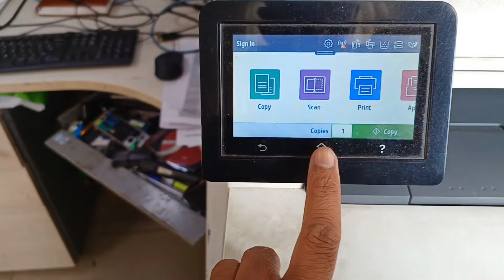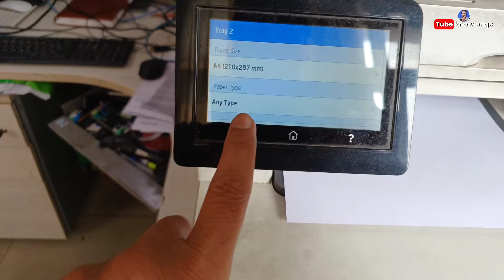HP Printer में Paper Tray Settings कैसे करे? | How to configure paper tray setting in HP Printer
How to configure paper tray setting in HP Printer  | HP Printer में Paper Tray Settings कैसे करे?

es video me bataya hai kaise HP Color Laserjet Pro MFP M479dw Printer me tray settings configure karte hai step by step in hindi.

 About : Tube Knowledge is a YouTube Channel, where you will find technological videos in Hindi, New Video is Posted day by day.
Dharm Chand Nagar